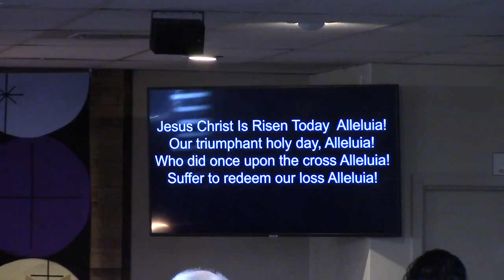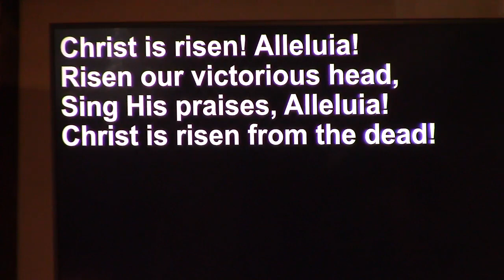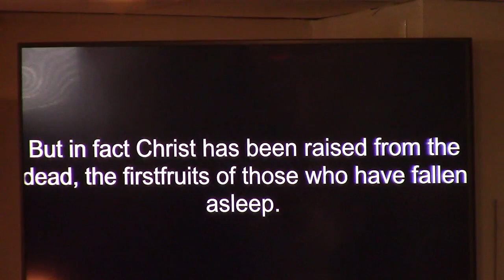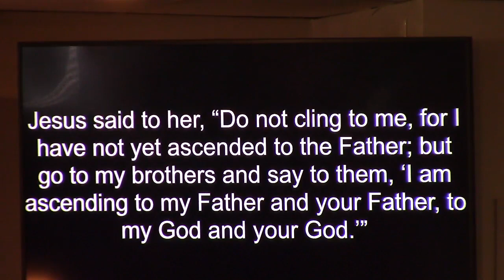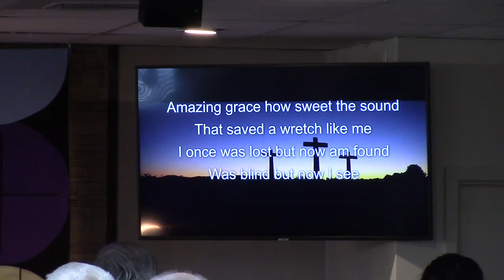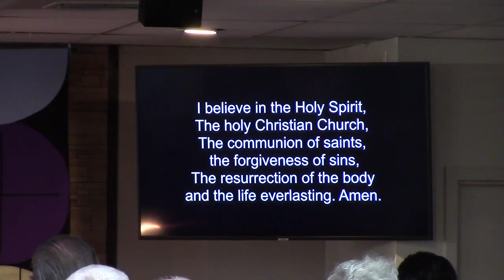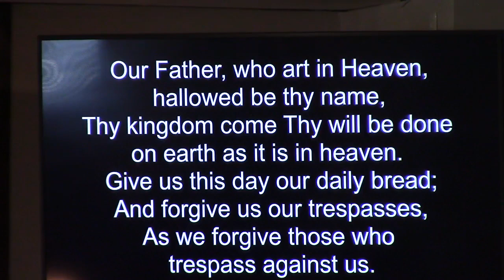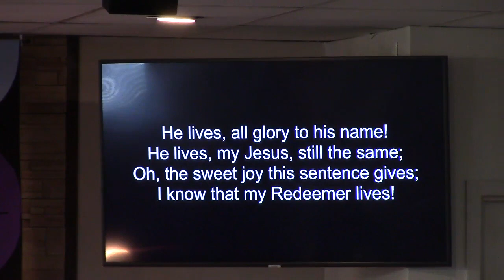Resurrection Sunday, Easter 03/31/2024